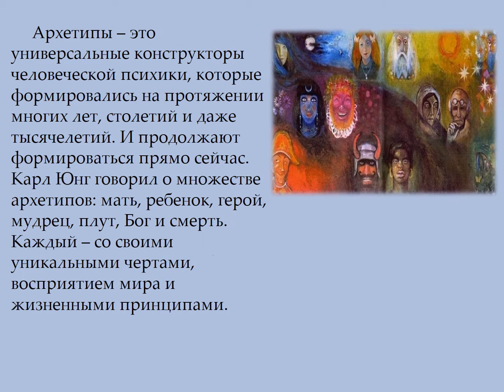Флешбук «Откройте, книга!»: Е. Спирица «Архетипы. Как понять себя и окружающих»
Отдел отраслевой и краеведческой литературы подготовил новый выпуск флешбука «Откройте, книга!».
В этот раз читатели узнают о книге известного эксперта-профайлера, верификатора и переговорщика Евгения Спирицы «Архетипы. Как понять себя и окружающих».
Автор посвятил свою книгу изучению концепции архетипов по теории Карла Густава Юнга. Цель книги – доступно донести идею структуры личности для того, чтобы её можно было применять в современной жизни в различных жизненных ситуациях, при общении с окружающими: коллегами, друзьями, родственниками, своими детьми.
Используя те или иные коммуникативные модели, можно научиться понимать, с какой личностью вы общаетесь в конкретный момент.
 Осталось сделать всего один шаг – открыть первую страницу книги и приступить к чтению.